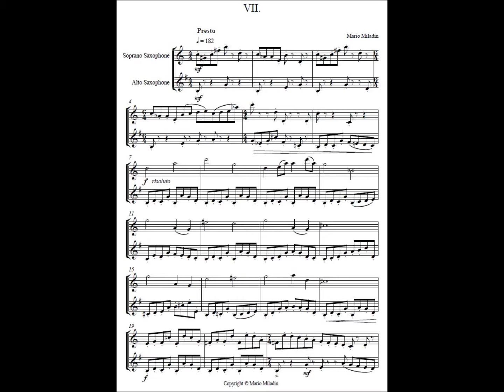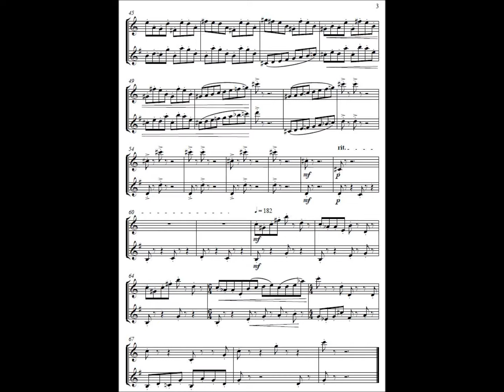Mario Miladin: Seven Bagatelles for Two Saxophones - Presto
(7th movement)
Leonard Anderson, saxophones